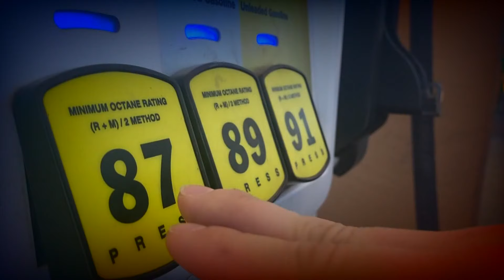Woman says she was forced to participate in arson, 2 bodies found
The deadly fire was reported on the night of April 27 near 59th Avenue and Buckeye Road.